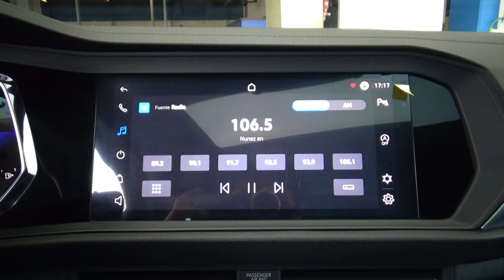Volkswagen / Jetta / 2023 - 19891